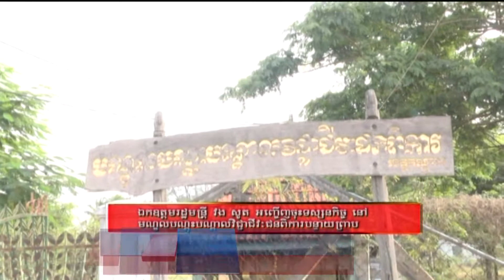ឯកឧត្តមវងសូតទស្សនកិច្ច នៅមណ្ឌលបណ្តុះបណ្តាលវិជ្ជាជីវៈជនពិការបន្ទាយព្រាប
ឯកឧត្តមរដ្ឋមន្រ្តី វង សូត អញ្ចើញចុះទស្សនកិច្ច នៅមណ្ឌលបណ្តុះបណ្តាលវិជ្ជាជីវៈជនពិការបន្ទាយព្រាប